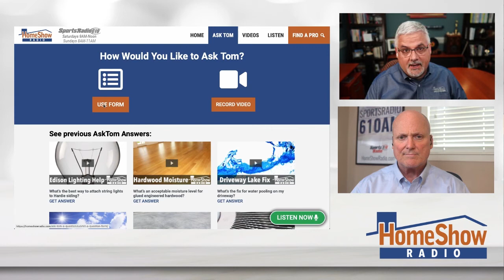Intermittent Reboots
If your tv box keeps rebooting over and over this might be the problem!